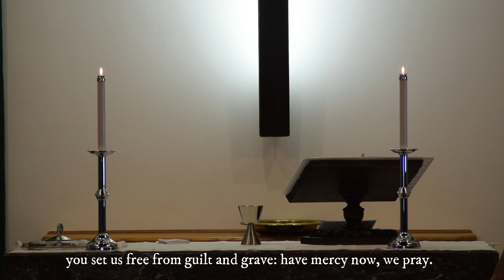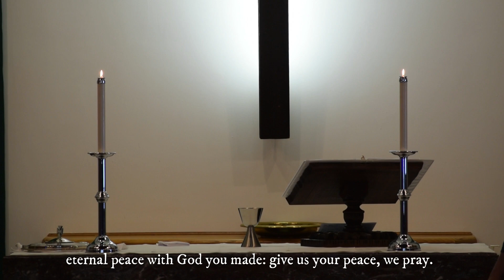New Hope Lutheran Church - January 22, 2023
Join us each Sunday at 189 Regent St. Sudbury, at 11:30am for in-person worship. Follow us at nhlc.ca